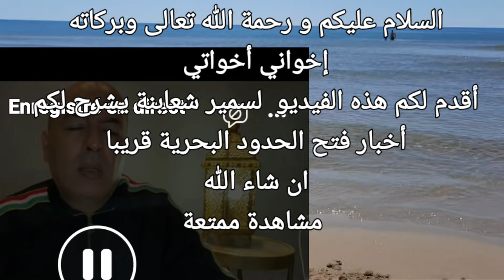🔴هاااام لكل المغتربين/سمير شعابنة يوضح /عودة الرحلات البحرية قريبا و زيادة الرحلات و الوجهات✈🇩🇿